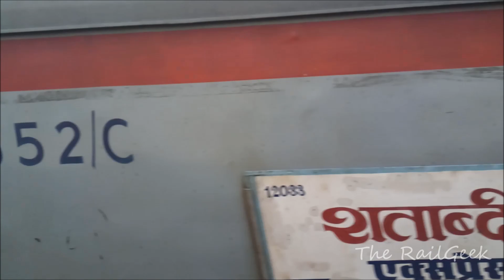JOURNEY COMPILATION: NEW DELHI-GHAZIABAD Spotting RAJDHANI || DURANTO || EXPRESS trains of IR..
Onboard NDLS-GZB MEMU

Trains spotted :
1) DDN-NDLS  JANSHATABDI
2) RNC-NDLS RAJDHANI
3}KSR BENGALURU-NDLS KARNATKA EXPRESS
4)BAREILLY-NEW DELHI INTERCITY
5)BIHAR SAMPARK KRANTI EXPRESS
6)KANPUR-NEW DELHI SHATABDI
7)GKP-HSR GORAKHDHAM SF EXPRESS
8) HW-PURI KALINGA UTKAL EXPRESS
9)MUV-NDLS SHIVGANGA EXPRESS
10)GCT-ANVT SUHAILDEV EXPRESS
11)MUV-NDLS SUPERFAST EXPRESS
12)MFP-ANVT SAPT KRANTI EXPRESS
13)SDAH-NDLS DURANTO EXPRESS